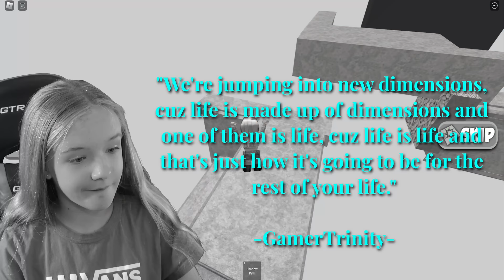Can Trinity Escape the Bakery?!?! (Roblox Obby)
About Gamer Trinity: Gamer Girl Trinity, also known as Trinity Rae from the Beyond Family and Trinity and Beyond plays fun games mostly on Roblox!